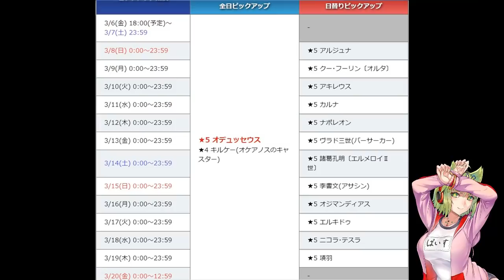【FGO】オデュッセウス宝具強エフェクト！CBC2020はこれを狙う！！【カルデアボーイズコレクション2020】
高難易度できたらヤバそうですよね・・・・。
2部5章で敵で出てこなかったのは慈悲だった疑惑